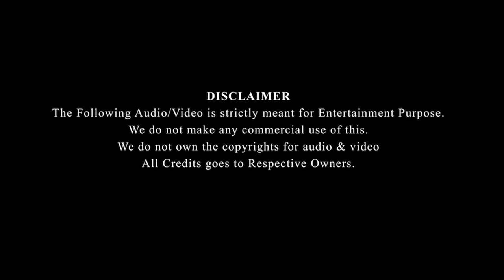1 Year Of Netrikann | Lady Superstar Nayanthara | Milind Rau | VIJAY CREATION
Celebrating One Year of Netrikann.

Video Cuts by G.VIJAY (VIJAY CREATION)